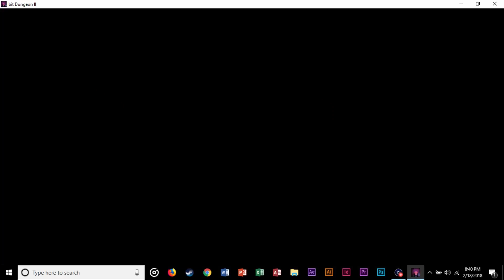ASKING ALL THESE QUESTIONS - Bit Dungeon II S1E09 - Spawn Point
On the second to last episode of the most boring PC game Adam and Goof have ever played, they focus mostly on finding out the most elusive question: what house would Adam be in if he went to Hogwarts?